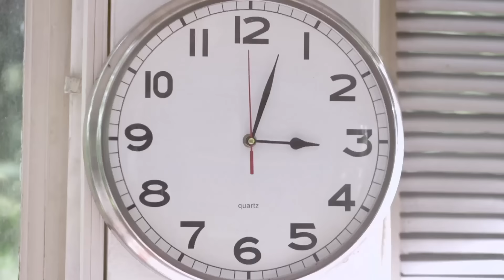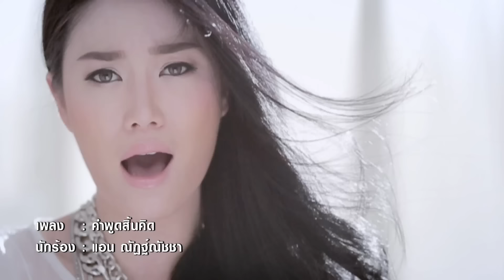แอน ณัฏฐ์ณัชชา - คำพูดสิ้นคิด [Official MV]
"คำพูดสิ้นคิด" Single ใหม่ของ แอน-ณัฏฐ์ณัชชา นำเจริญสมบัติ สาวเสียงคุณภาพ จาก AF Season6 ที่มาพร้อมกลับเพลงช้า ที่อยากจะบอกเล่าเรื่องราวและอยากจะขอโทษ

♬ Download ♬

แอน ณัฏฐ์ณัชชา - คำพูดสิ้นคิด [Official Lyrics VDO]

ติดต่อ-สอบถามข้อมูล/ประชาสัมพันธ์